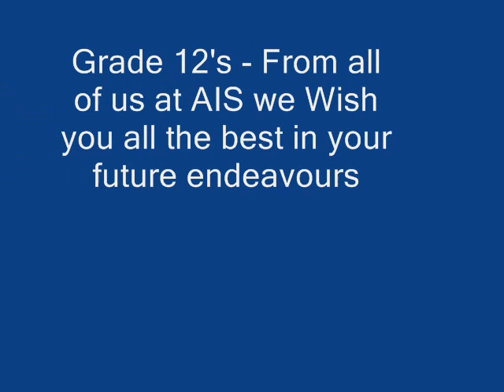Grade 12 Graduation Ceremoney